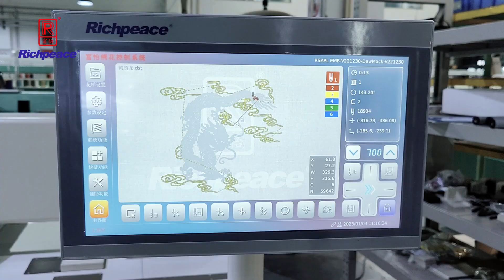6 heads embroidery machine with tracing cording device